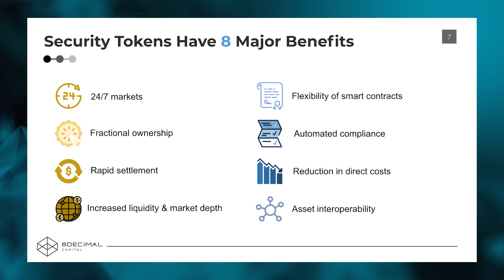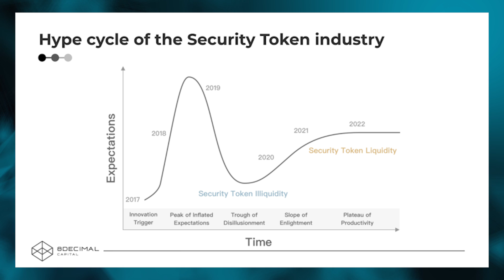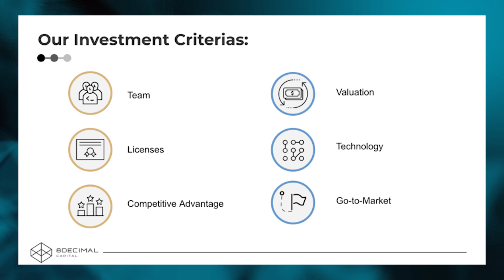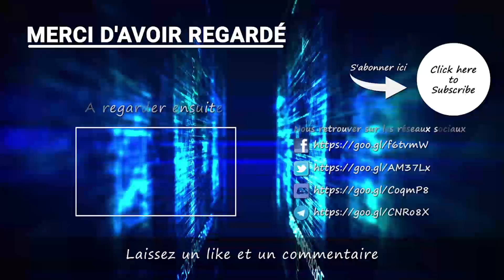Comment investir dans les STO ? (Security Token Offering)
▬▬▬▬▬▬▬▬▬▬▬▬▬▬▬▬ Description ▬▬▬▬▬▬▬▬▬▬▬▬▬▬▬▬

Comment investir dans les Security Token Offering ?

▬▬▬▬ 🔥 Nos formations 🔥 ▬▬▬▬▬▬▬

▬▬▬▬ 🔥 Nos Livres 🔥 ▬▬▬▬▬▬▬

▬▬▬▬▬▬▬▬▬▬▬▬▬ DISCLAMER ▬▬▬▬▬▬▬▬▬▬

 ▬▬▬▬▬▬▬▬▬▬▬▬▬ INFOS ▬▬▬▬▬▬▬▬▬▬▬▬▬

Voici les points les plus importants à prendre en compte avant d'investir :
- L'équipe
- La licence
- Les avantages concurrentiels
- La technologie
- Le go to the market

Quels sont les avantages des STO ?

- Un marché ouvert 24H / 24 et 7j/7
- Possibilité d'avoir une portion de chaque actif
- Les transactions pourront être effectuées presque instantanément
- Augmentation de la liquidité des actifs existants
- Flexibilité plus importante avec les smarts contracts
- Coûts réduits